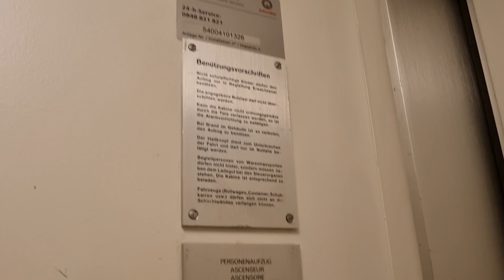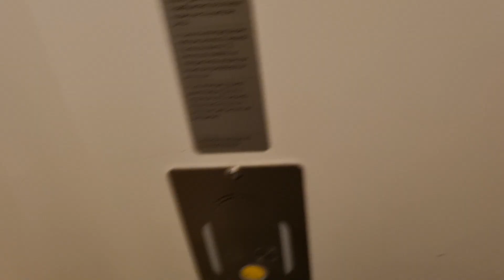Aufzug Schindler @Steinentorstrasse 33, 4051 Basel, Schweiz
Originaler Schindler R-Series Aufzug, wahrscheinlich mit Mic B Steuerung und QKS Türen im Stadtzentrum von Basel. Bei diesem Aufzug wurde noch nichts modernisiert. Die oberen zwei Etagen sind nur mit Schlüssel zu erreichen, wobei hier der Schlüsselschalter wahrscheinlich dazu dient, dass man die Etagen 5 und D auch ohne Schlüssel anwählen kann, sofern die Schlüsselschalter aktiviert sind. (Ohne Gewähr). Da man in den obersten Etagen wahrscheinlich direkt in die Wohnung kommt, befindet sich der Maschinenraum im -2 neben dem Aufzug.

Marke: Schindler
Kapazität: 4 Personen / 320 KG
Aufzugtyp: Personenaufzug
Bediente Stockwerke: 10 (-2, -1, E, G, 1, 2, 3, 4, 5*, D*)
Fixtures: R-Series
Baujahr: 80er Jahre
* = Diese Stockwerke sind nur mit Schlüssel zu erreichen. (Locked-off)